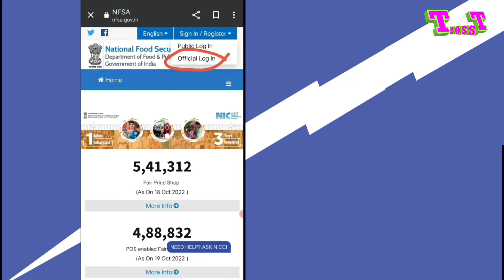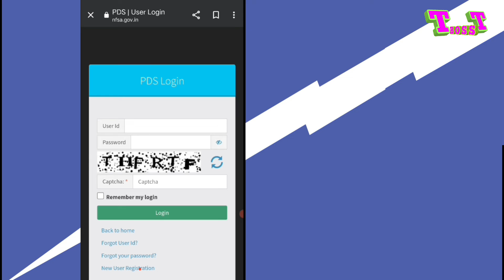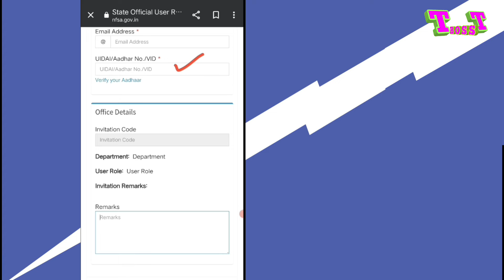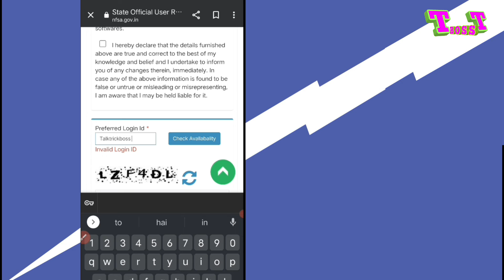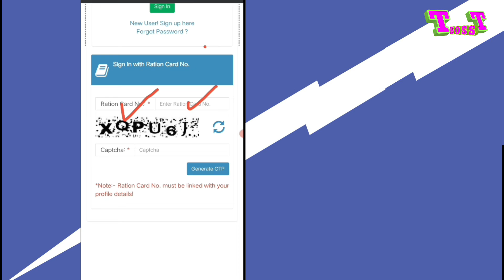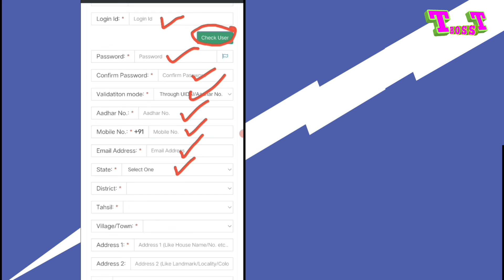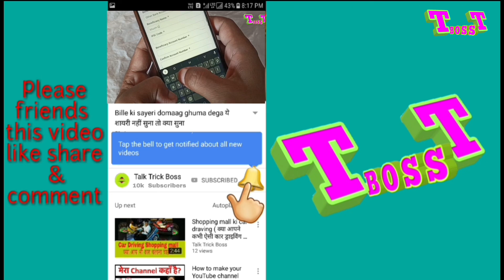Ration Card Ka Official Mitra I'd Kaise Banaye | Ration Card Mitra ID Password Create| New Site se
owner.